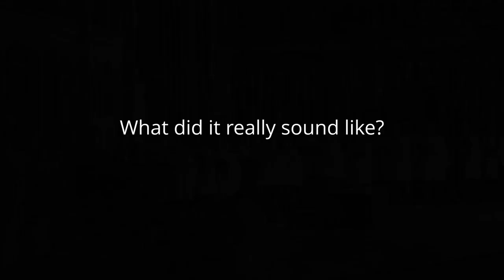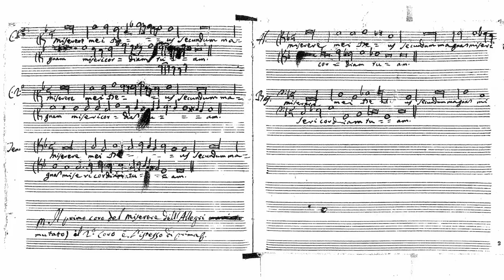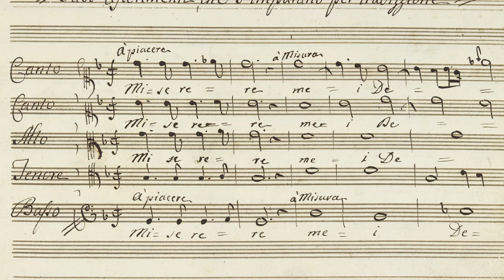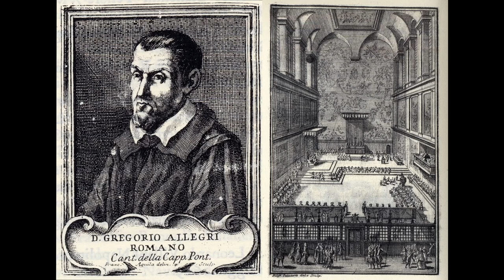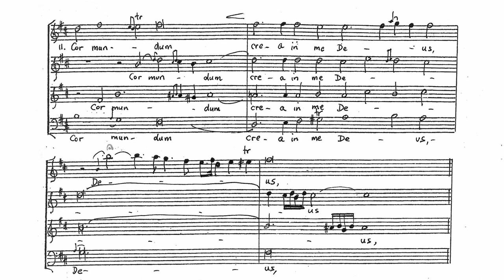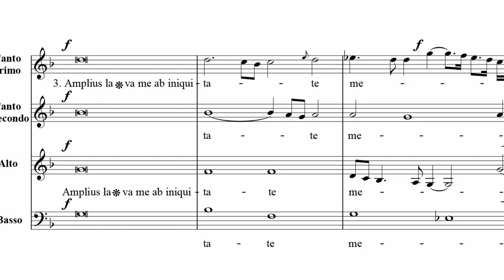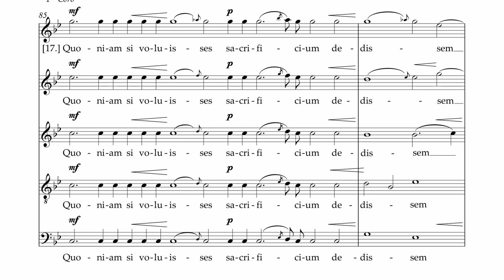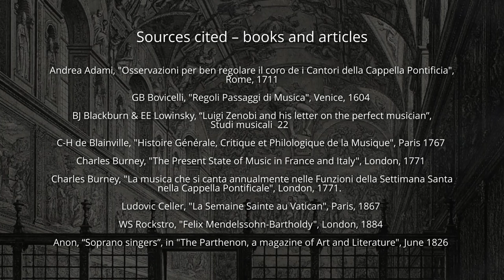Whatever happened to Allegri's Miserere ?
The opening bars of "Allegri's Miserere" have become a shorthand reference to English cathedral choral singing in multiple films and television programmes. Moreover, the story of schoolboys with muddy knees singing impossibly high notes in generous acoustics is, for British audiences, part of the beginning of Lent. However, not a single note of the first verse of this Miserere was written by Allegri, and the impossibly high notes are part of a strange invention by an English musicologist in 1870. Moreover the work has nothing to do with the English choral tradition (and was never sung by boys), and liturgically, it belongs at the end of Lent, not at the beginning.

In this video, Graham O'Reilly, director of the Ensemble William Byrd tells Sophie Decaudaveine the real story about a work - or rather, a series of works - created for the Papal Choir which sang in the Sistine Chapel, and whose remarkable interpretations made it the most famous sacred work in Europe for over 250 years. This video includes 12 newly-recorded examples by the Ensemble William Byrd of the "Miserere" as performed by the Papal Choir in the Sistine Chapel.

The Ensemble William Byrd is composed of vocal soloists, specially selected for the interpretation of Renaissance and Baroque vocal music. During its long existence it has been heard in most of the most important festivals in Europe as well as in the USA, and has made 13 CDs, covering a wide repertoire.

Ensemble William Byrd:
Alice DUPORT-PERCIER and Kaoli ISSHIKI-DIDIER sopranos,
Lewis HAMMOND alto,
Ryland ANGEL alto & tenor,
and Simon DUBOIS bass.

► Themes:
0:01 The English Miserere
1:30 The real Miserere
4:05 Allegri's original
6:57 Ornamentations
10:56 Mannerisms
13:18 Mozart
15:50 Expression
16:54 Allegri or not Allegri
17:40 Visitors
18:48 So what went wrong?
20:08 Tommaso Bai
25:59 What happened in 1815
30:53 Top Cs and pitch
32:37 Don Mariano Padroni and castrati
37:21 The final manuscript
38:57 The final verse - Bai and Allegri

► Musical extracts:
0:00 The English Miserere
4:34 Allegri Miserere, original version, verse 1 a5
6:43 Miserere verse 2 (cantus planus)
7:17 Allegri Miserere, original version, verse 3 a4
11:32 Allegri Miserere, version made by Papal Singers in 1798, verse 1 a5
14:20 Allegri Miserere, version made by Papal Singers in 1798, verse 3 a4
20:27 Bai Miserere after Mustafà, verse 1 a5 (CD, 2000)*
23:40 Bai Miserere after Mustafà, verse 11 a4
25:59 Cantus planus - Lesson VI at Matins on Good Friday, sung in the style of the chapel
as noted by Mendelssohn (St Augustine, Enarrationes in Psalmos on Ps 36),
29:01 Allegri Miserere, after manuscripts of the 1820s, verse 3 a4
34:10 Allegri Miserere, new edition modelled on Mustafà, verse 17 a5
35:20 Miserere, verse 18 (cantus planus, on a monotone)
35:35 Allegri Miserere, new edition modelled on Mustafà, verse 19 a4
39:47 Bai Miserere after Mustafà, verse 20a a5 and 20b a8; Allegri Miserere, verse 20b a9
(CD, 2000)*

*In the CD "Miserere" (2000) the singers were:
Catherine GREUILLET, Marie-Pierre WATTIEZ and Sophie DECAUDAVEINE sopranos,
Brigitte VINSON and Gemma COMA-ALABERT mezzo-sopranos,
Christophe LAPORTE and Vincent DARRAS altos,
Bruno BOTERF tenor, François FAUCHE bass.

Furthur reading:
► For 2 performing editions, one a transcription of Mustafà’s manuscript of Bai’s Miserere (1892)
and the other in the same style but based on Allegri’s Miserere in:
Graham O'Reilly, " 'Allegri's Miserere' as performed in the Sistine Chapel" (Shorterhouse, 2018)

► For the whole story, transcriptions, sources and the 2 performing editions: Graham O'Reilly, 'Allegri's Miserere' in the Sistine Chapel (Boydell and Brewer, 2020)

► For the Great Error, and the principles of falsobordone: video by Elam Rotem, "Falsobordone, the Miserere of Allegri, and a most bizarre musicological error" on

Video filmed and edited by Rebecca Young
Sound recorded and mixed by Arthur Soyer